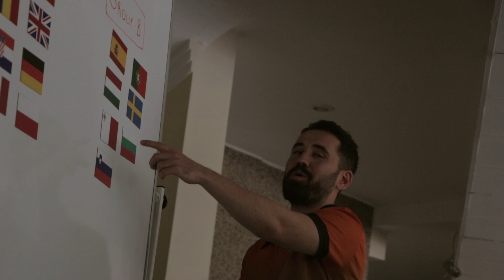ОПОЗНАВАМЕ ОБСТАНОВКАТА | ANTALYA DAY 2/Erasmus+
Дейностите са реализирани по време на младежкия обмен "Fair play for life" финансиран по програма Еразъм+/ Erasmus+. 75  участници от 15 държави взеха участие в проекта, който се проведе в Анталия, Турция между 22-ри и 28-ми април.
5 младежи от България взеха участие от името на българската организация партньор "Gentle Foundation/Фондация Джентъл"

Gentle Foundation was a partner in the youth exchange “Fair play for life” which was implemented in Antalya, Turkey between 22 and 28 of April 2019.
“Fair play for Life” provides an Eueropean scope by offering high quality transnational fair play street soccer events and educational tools by a clearly identifiable and sustainable concept, born by the work of organisations from across Europe and mainly driven from the successful executions of the Fair Play soccer tour events. The youth exchange was implemented in Antalya, Turkey, including 75 participants from 15 countries.